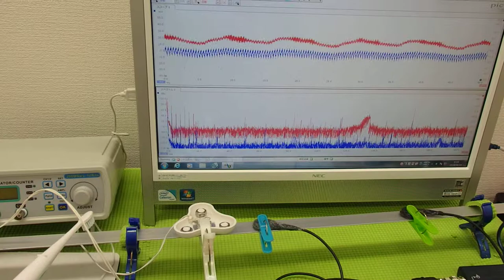オリジナル超音波プローブの「発振・制御」技術 ultrasonic-labo